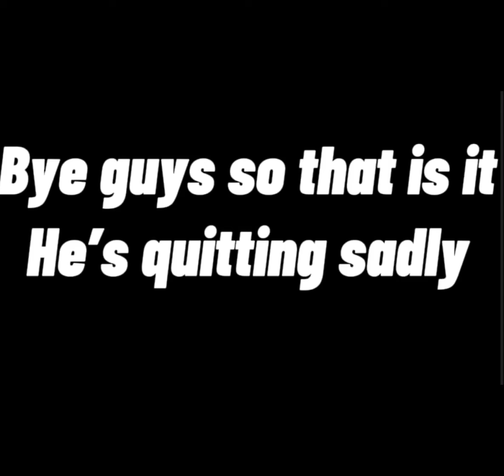Stefansheep is quitting 🙁